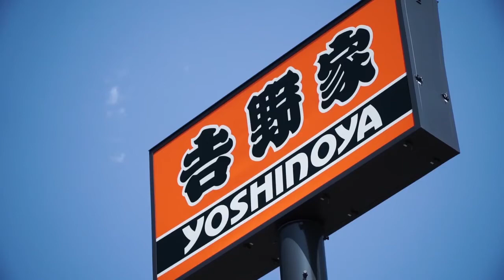Yoshinoya Commercial with Subtitles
Rough translation based on my basic knowledge of Japanese. Just some simple practice for myself haha

Also, these series of yoshinoya commercials with Suda Masaki and Satou Jirou are downright hilarious.